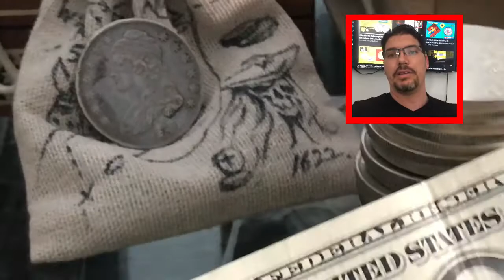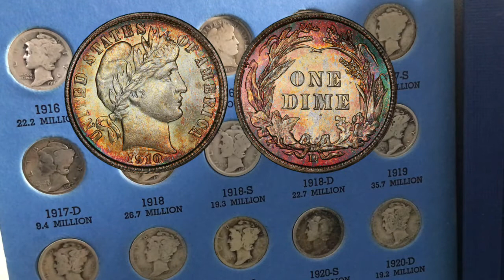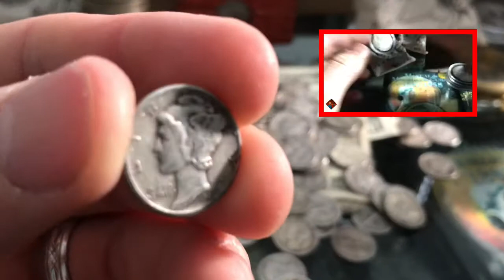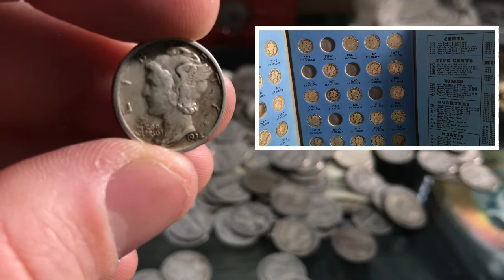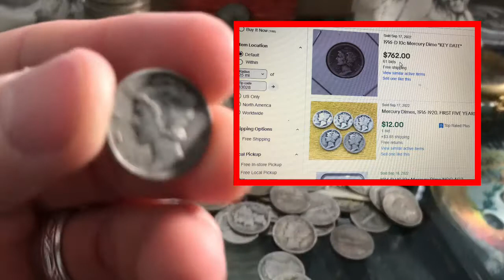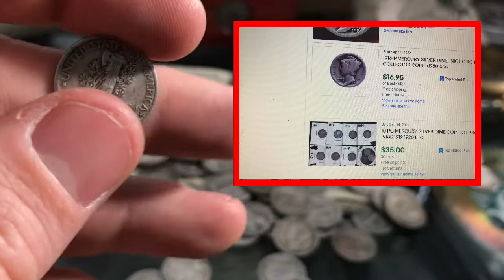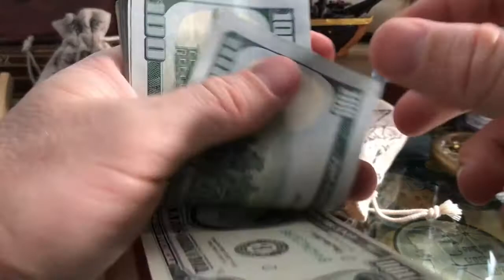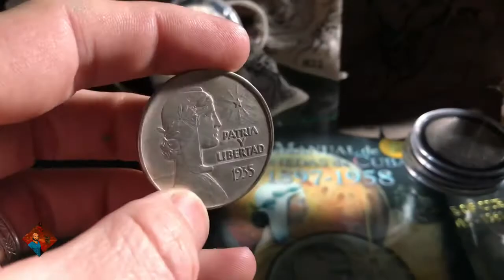los precios de los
Tomando como referencia monedas que me faltan en mi coleccion de mercurydime he visto que mis dudas pueden ser las tullas tambien. todo esto es con el fin de dar luz a ciertos temas que suelen interesarme como